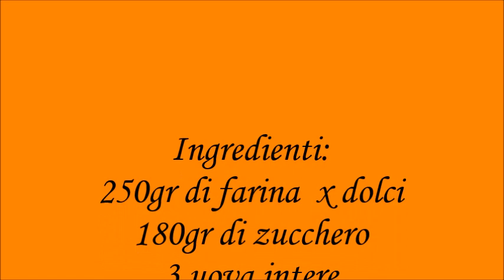Torta di mele al kefir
Ingredienti:
250gr di farina  x dolci
180gr di zucchero
3 uova intere
180gr di kefir
2 mele medie
50gr di olio di semi
cannellla
due cucchiaini di lievito